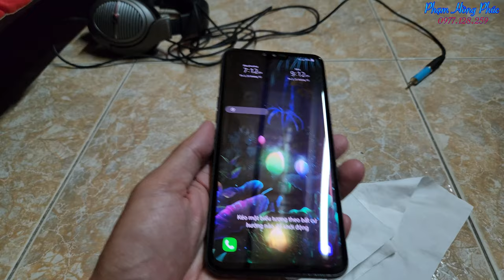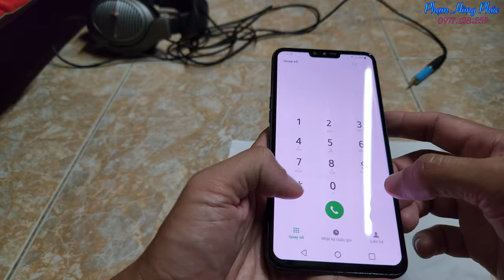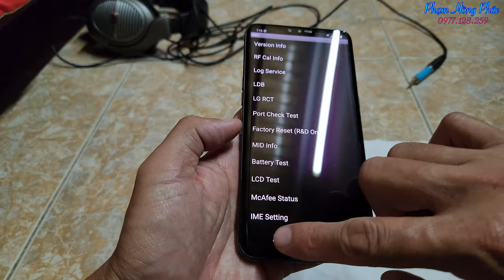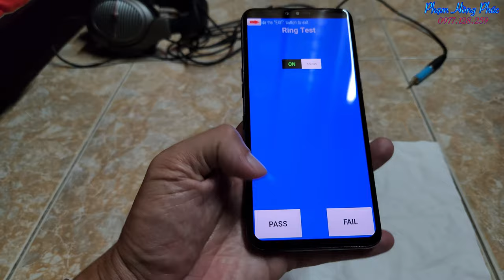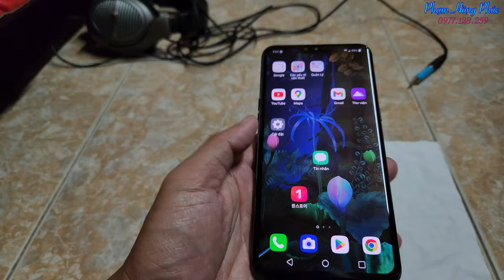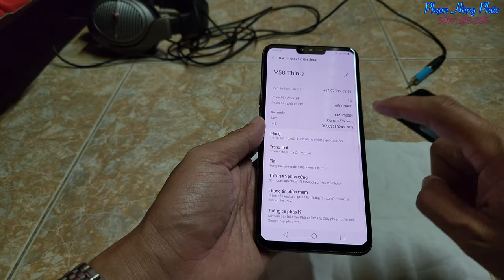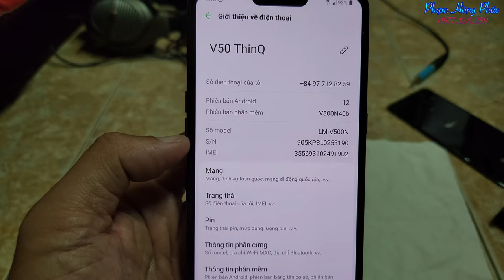Bán LG V50 dựng toàn bộ...hee....